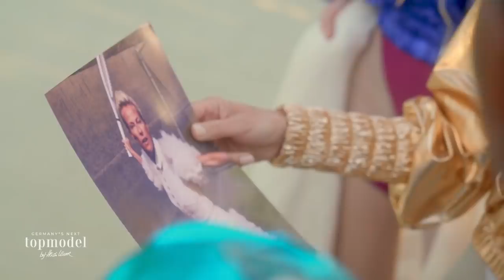Martina, Luca oder Lena - wer muss GNTM heute verlassen | GNTM 2022 | ProSieben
Weder Martina noch Luca oder Lena konnten beim Shooting oder beim Entscheidungswalk punkten. Keine von ihnen hat eines ihrer Duelle gewonnen. Doch nur für eine von ihnen ist Folge 14 Schluss. Wer muss GNTM 2022 verlassen?